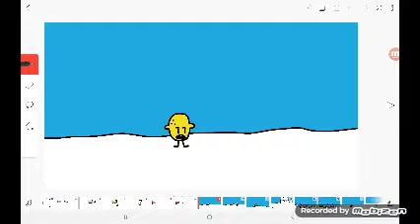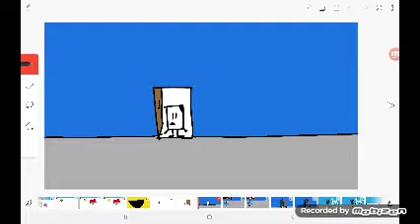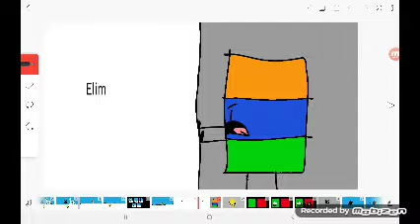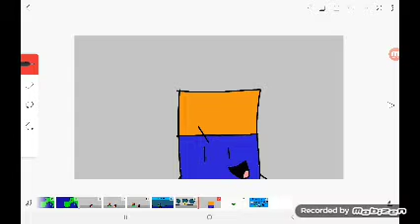MRWT 3: SO COLD!!!!